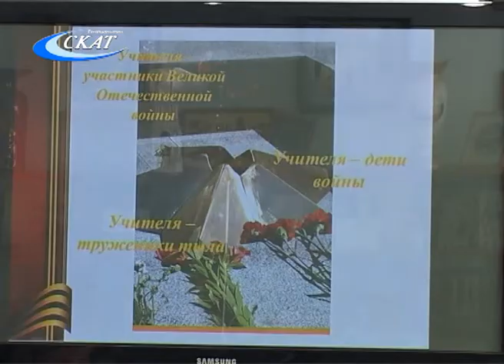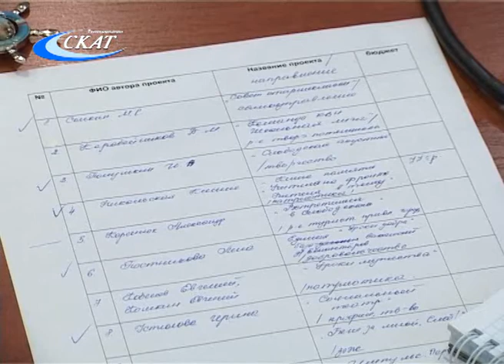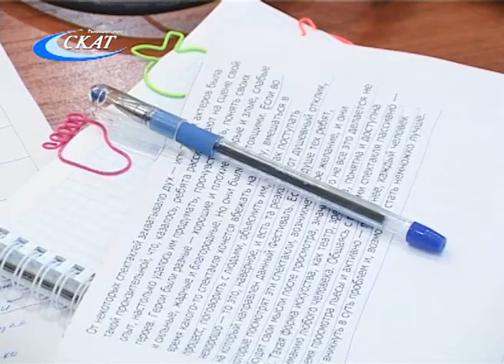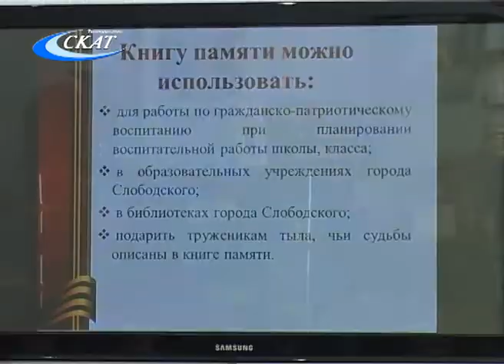ЭКСПЕРТНЫЙ СОВЕТ ПО МОЛОДЕЖНЫМ ПРОЕКТАМ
Слободская молодежь представила свои  творческие проекты на суд экспертному совету.